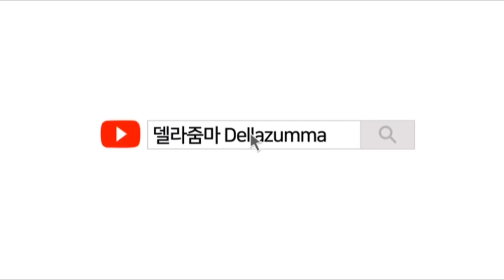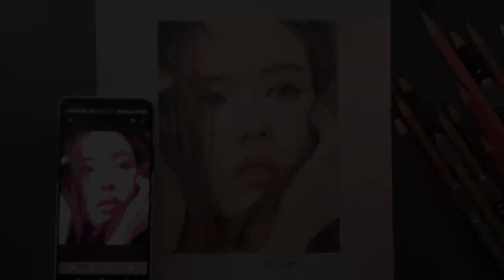DRAWING 손예진 | 손예진 그리기 [델라줌마,della]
Hello I’m Dellazumma who drawing pictures.
Today I drew Korean actress ’Son Ye Jin’.
오늘은 손예진 그려봤어요.
She is very popular actress with the recent Korean drama ‘The Crash of Love’.
최근 사랑의 불시착으로 더 많은 인기를 얻고 있죠.
Describe me, if you enjoyed it.

Materials
✔️colored pencils: Fabercastell
✔️paper : Bristol 400